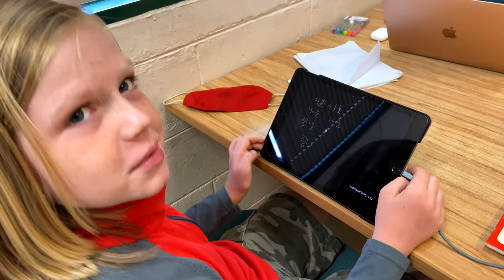A DAY-IN-THE-LIFE of a HOMESCHOOLER, MIDDLE SCHOOLER in AMERICAN SAMOA | SAMOAN ARTS- ELEI PAINTING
Come along and see what a typical day-in-the-life of a HOMESCHOOLED, MIDDLE SCHOOLER  in AMERICAN SAMOA is like.

Holden deals with diagnosed ADHD, which makes it difficult for him to focus and stay organized. While he does take medication and sees a psychologist on a monthly basis, he still struggles. Half-way through last school year, we decided to pull him out of traditional school and homeschool him. With Melinda's background in Language Arts and Physical Education and Nate's background Math and Economics and a variety of accredited resources available online, we felt up to the challenge.

Holden thrives in this learning environment and, at least for the time being, we're happy to keep him in a place where he can flourish, rather than being contained inside an academic box.

Most days, we keep to a schedule, while still keeping ourselves open to unexpected opportunities. In this day, we were able to participate in the American Samoa Visitor's Bureau Samoan Arts day, where Holden learned about elei painting and got to take his newly decorated ie lavalava home with him.

He also accompanied Melinda, in her effort to get her travel guide, EXPLORE AMERICAN SAMOA- The Complete Guide to Tutuila, Aunu'u, and Manu'a Islands, for sale at local stores. You can now find the guidebook at Forsgren's and the Turtle and Shark Gift Shop.

Thanks for coming along on our daily adventures! Tofa Soifua!

You can purchase your own eBook or paperback copy of “Explore American Samoa: The Complete Guide to Tutuila, Aunu’u, and Manu’a Islands” on AMAZON,

If you'd like to support our channel, please consider pledging to our PATREON account, where you can pay $5, $15, or $25 per month, helping us keep these and other videos about our life and adventures in American Samoa coming each week.

00:00- Wake Up
00:50- Intro
01:50- My Homeschool Day
03:46- Elei Painting at the Museum
07:00- Why I'm Homeschooled
07:56- What I Love and Don't Love about Homeschool
10:09- Running Errands with Mom
11:43- Library Time
12:19- Chores and Play Time
12:59- Family Dinner
13:41- Time for Bed